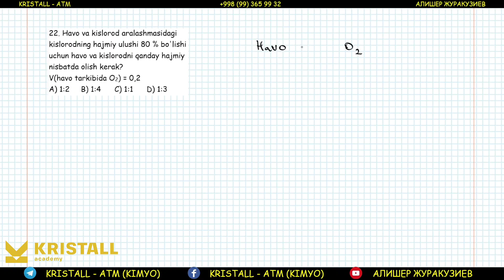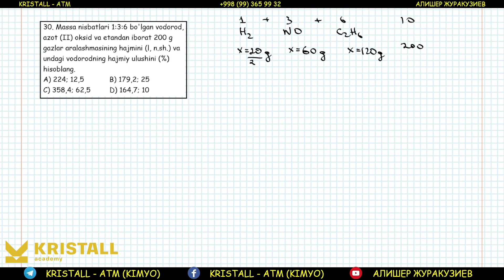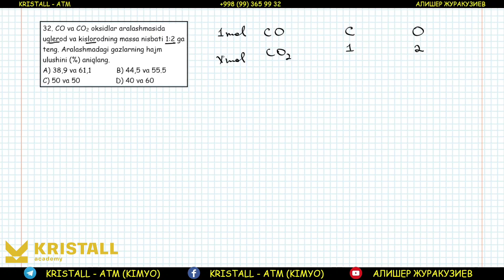GAZLARGA OID MATEMATIK HISOBLASHLAR | 2 - BOSQICH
Assalomu alaykum. Bu sondagi videodarsimiz ham aynan mavzudan kelib chiqgan holatda gazlar bo'yicha ayrim murakkabroq savollar yechimiga qaratilgan. Ushbu mavzuga oid testlarni TELEGRAM kanalimizga yuklab qo'yganman. Pastda test uchun link qoldiraman. O'ylaymanki, video sizlarga manzur bo'ladi.